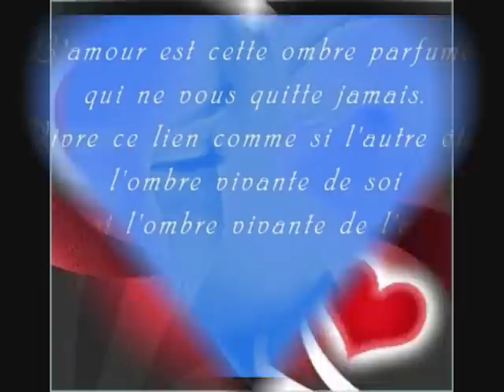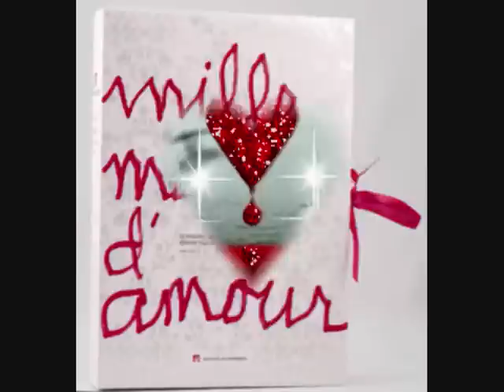Calogero - Pomme C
Taper en douceur des mots sur un clavier,
Et voir son coeur vers lui s'envoler .
S'aimer à travers un écran, à distance,
Avec une photo pour combler l'absence,
Pour tromper l'apparence .
Par son regard, il est comblé .
Elle sourit déjà sur ses sentiments naissants .
Et doucement, ils se confient leurs peurs .
Les heures passent si vite ensemble
Quand ils échangent leurs sentiments,
Quand leurs baisers, ils s'envoient par mail .
Et leur amour devient merveille !